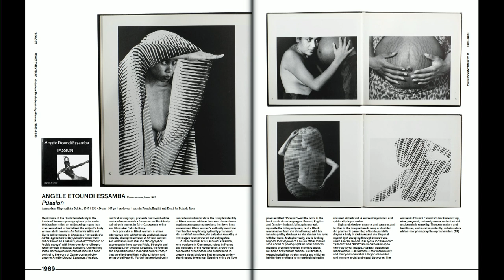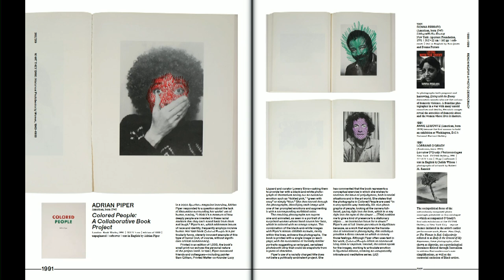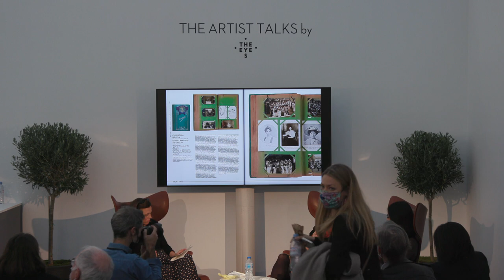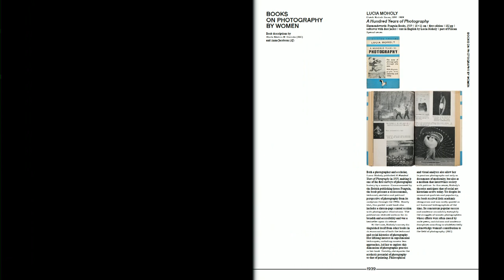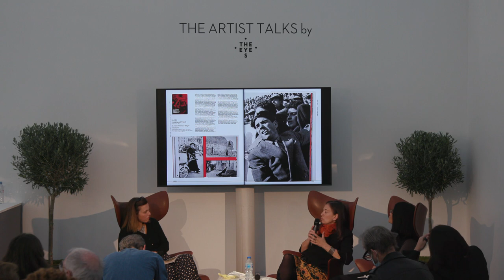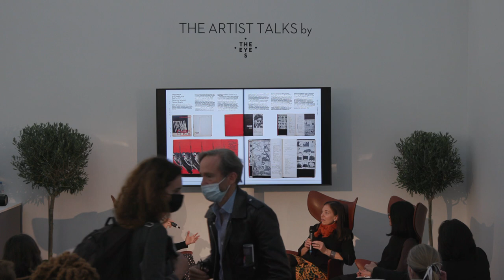ARTIST TALKS WINNER OF THE 2021 PARIS PHOTO APERTURE BOOK AWARD RUSSET LEDERMAN